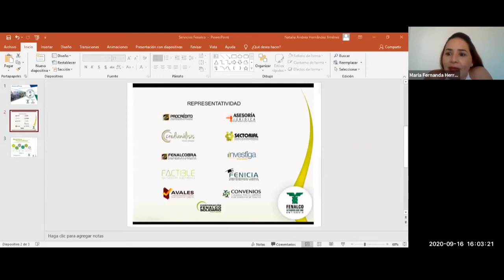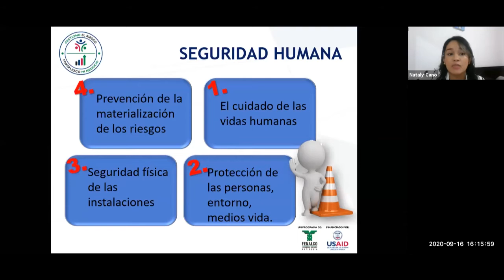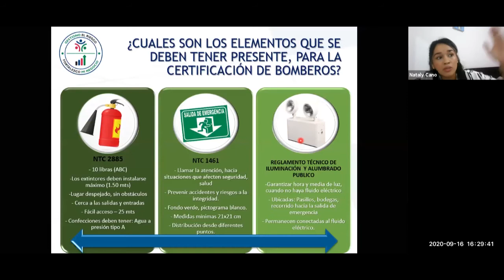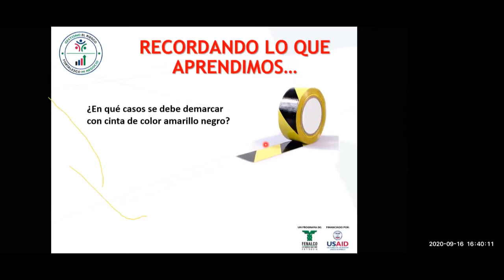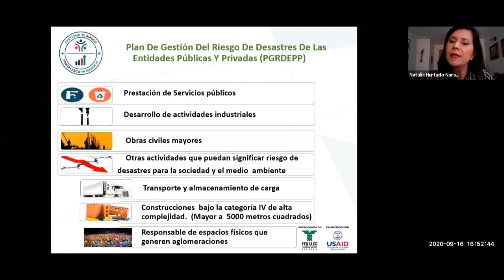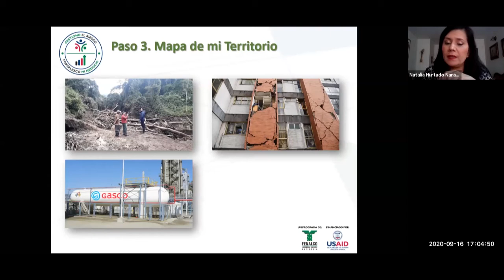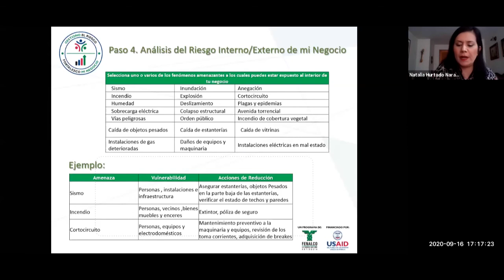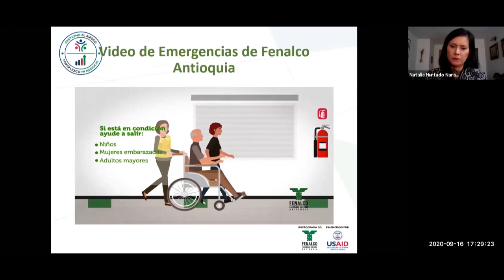La Seguridad Humana y el Plan Básico de Emergencias para los negocios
La Seguridad Humana es una condición que contempla la adecuada protección de vidas y bienes de los efectos de las amenazas.

Además, con la planificación y organización en nuestras empresas y comercios, mediante la realización de un Plan de Emergencias, lograremos reducir la materialización de los riesgos para tener negocios más fortalecidos y seguros.

Aprende con nosotros de Seguridad Humana y Plan Básico de Emergencias mediante esta capacitación formativa, realizada para los beneficiarios del Programa Gestiono el Riesgo, Fortalezco mi Negocio de Fenalco Antioquia, financiado por USAID.